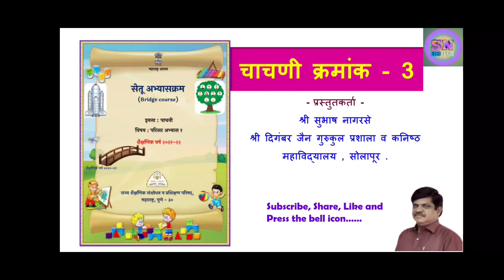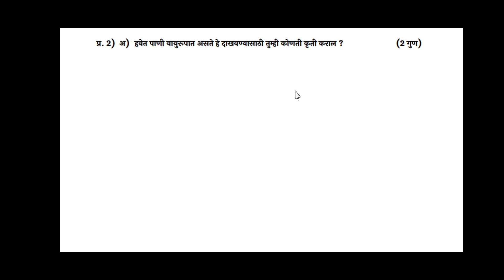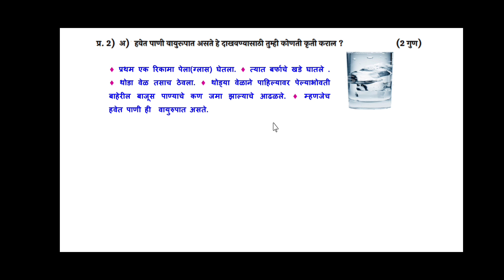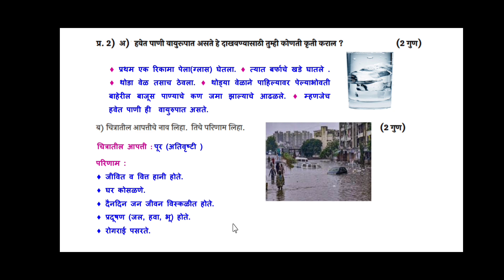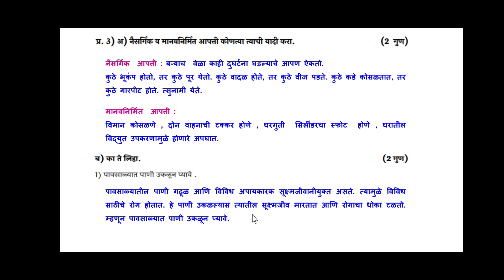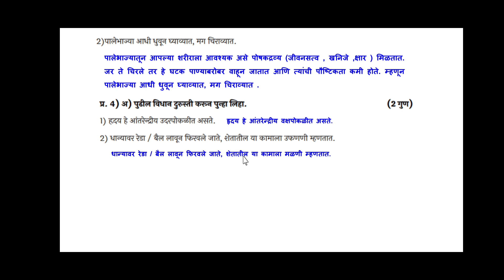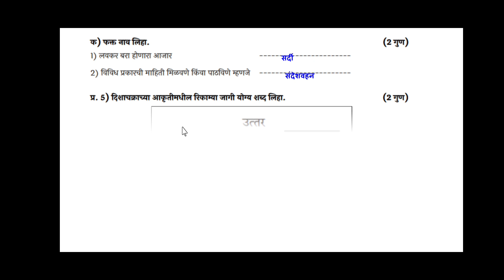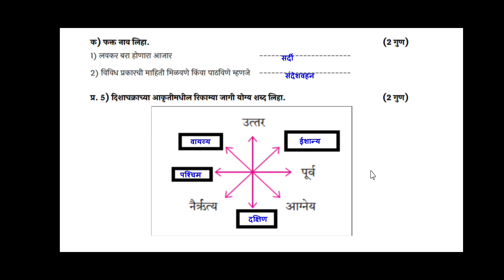इयत्ता 5 वी - परिसर अभ्यास - l : सेतू अभ्यासक्रम : चाचणी क्रमांक -3